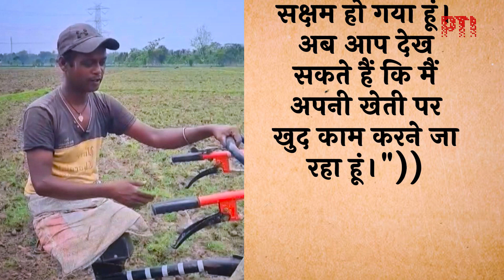असम के गोहपुर में दिव्यांग ने पेश की मिसाल, बुलंद हौसले के साथ करते हैं खेती-किसानी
असम के गोहपुर के चांदमारी बंगाली गांव के गोपाल नाग ने 2014 में सड़क हादसे में दोनों पैर गंवा दिए। लेकिन हिम्मत नहीं हारी। अब वो किसानी करते हैं। गोपाल हल चलाने से लेकर बीज बोने और कटाई तक सारे काम करते हैं। दिव्यांगता को काम के आड़े नहीं आने देते।